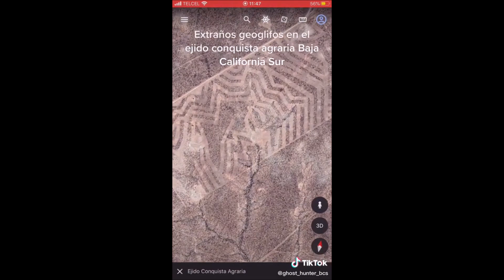EXTRAÑAS MARCAS APARECEN EN BAJA CALIFORNIA SUR MEXICO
EXTRAÑOS GEOGLIFOS APARECEN EN CONQUISTA AGRARIA EN BAJA CALIFORNIA SUR MEXICO, NADIE LAS PUEDE EXPLICAR PERO SE ASEMEJAN A LA LINEAS DE NAZCA